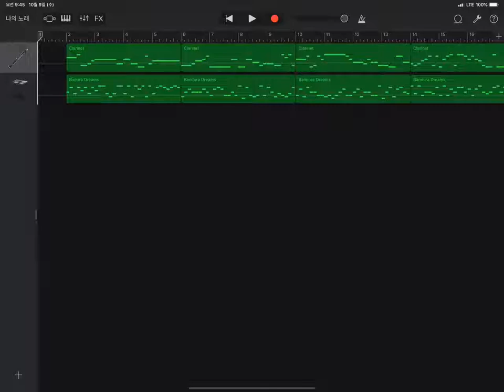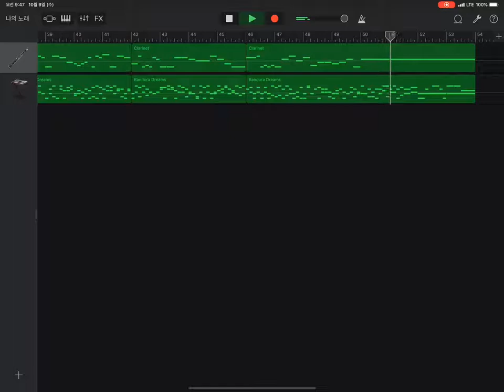GarageBand song 250 (clarinet, bandura dreams)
*Instrument
 - Clarinet
 - Alchemy Synth : Stringed - Bandura Dreams